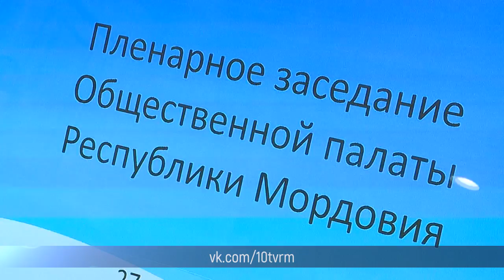В Саранске прошло заседание Общественной палаты Мордовии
В Саранске прошло заседание Общественной палаты Мордовии. Обсуждались итоги деятельности этой организации в уходящем году и участие наблюдателей на предстоящих выборах Президента России.